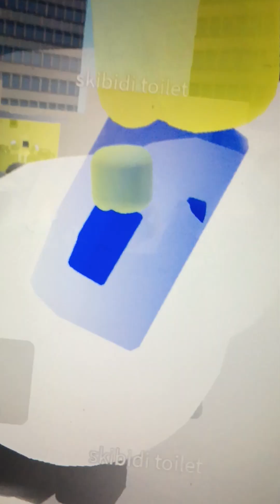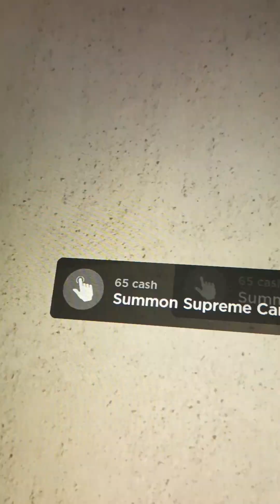Skibidi toilet 2 old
watch into the end to see big camera man